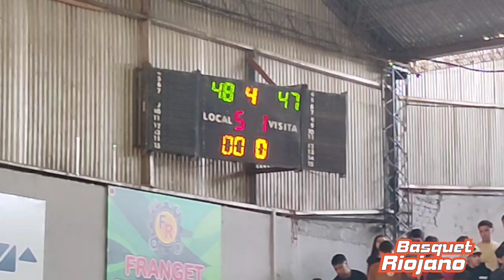Riachuelo logró un triunfo agónico sobre Riojano 48/47 y se consagró campeón U-17